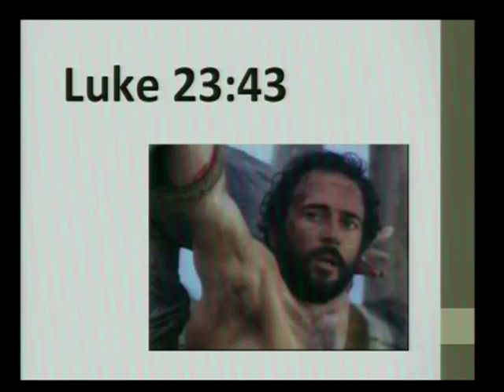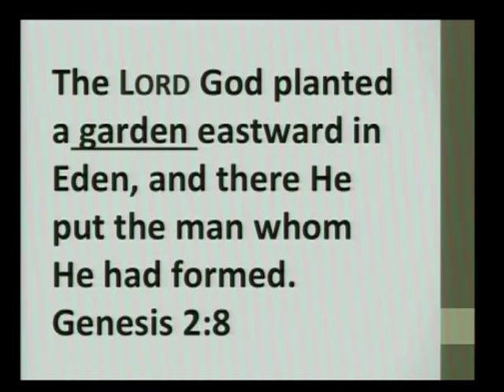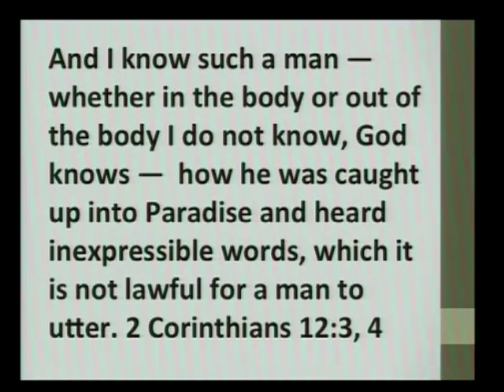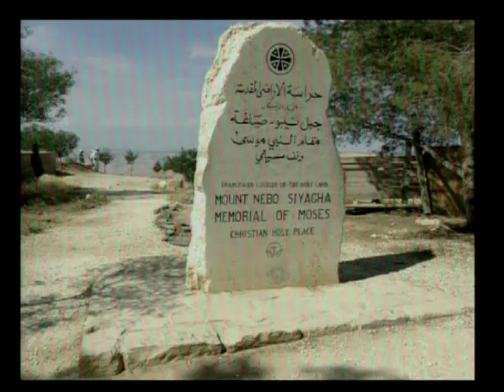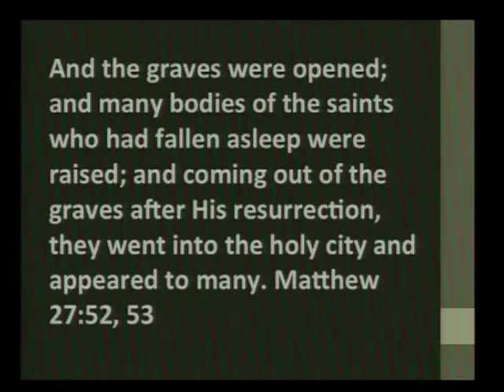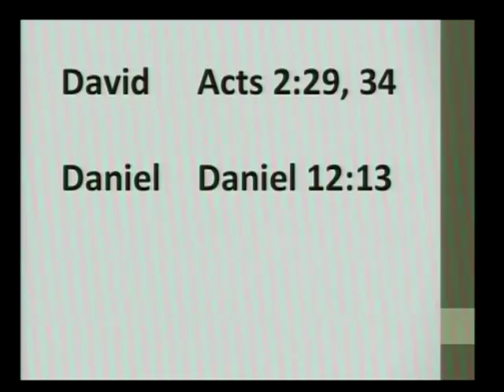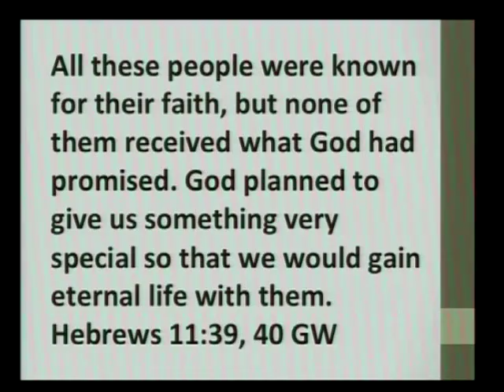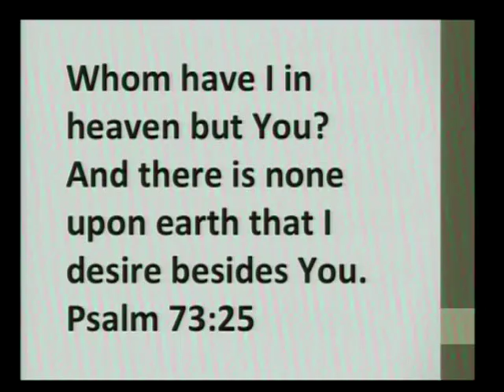Biblical Anthropology - The Destination #160827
The sermon about Paradise by Pastor Volody